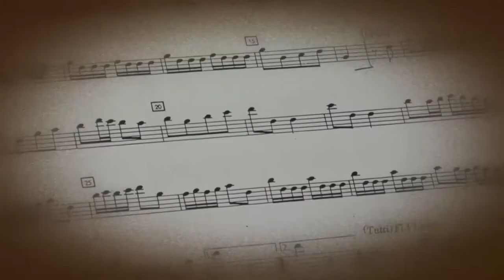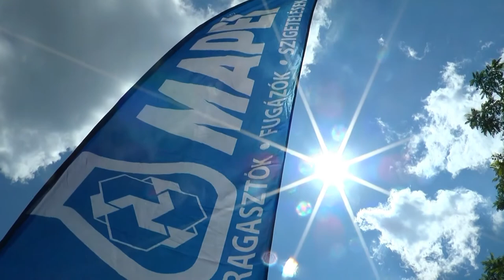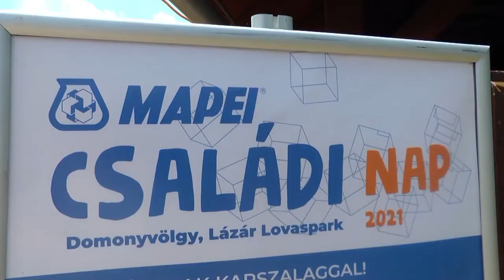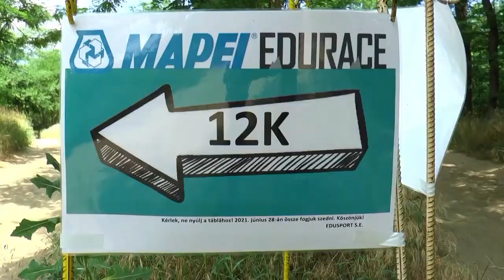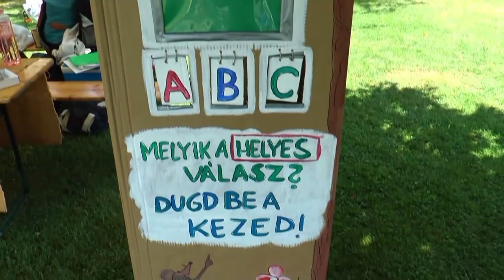Helyben Vagyunk (2021.08.05.)